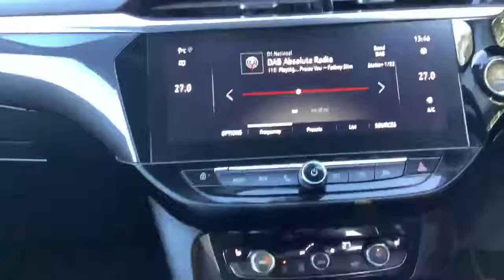HJ20YRO Vauxhall Corsa 5 Door1.5 Turbo D Elite Nav Premium Hatchback 5dr Diesel Manual (s/s) 102 Ps